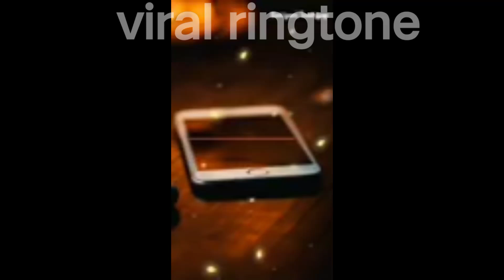Vivo phone message tone, vivo ringtone Il vivo message ringtone || vivo trending ringtonel Message